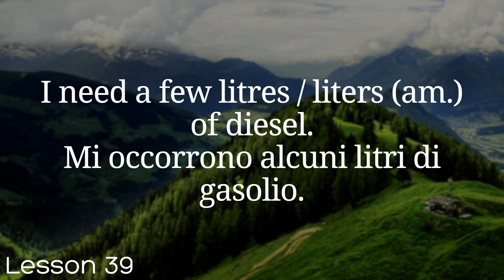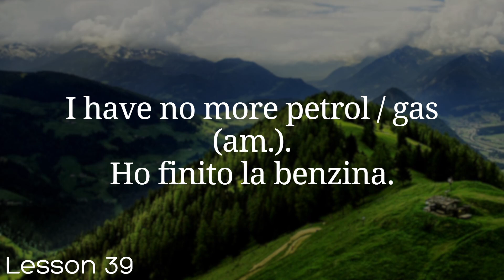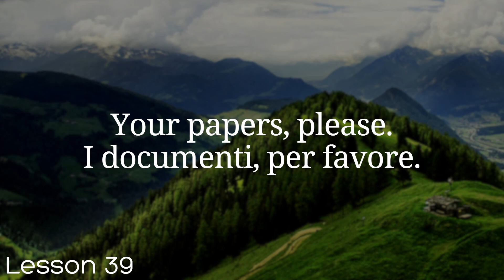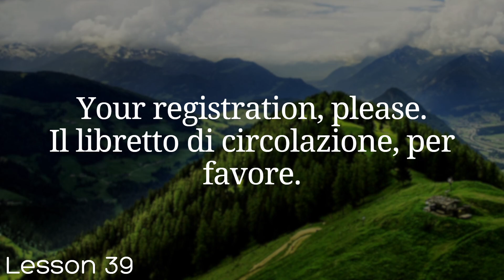All Italian in 100 Lessons. Learn Italian. Most important Italian phrases and words. Lesson 39